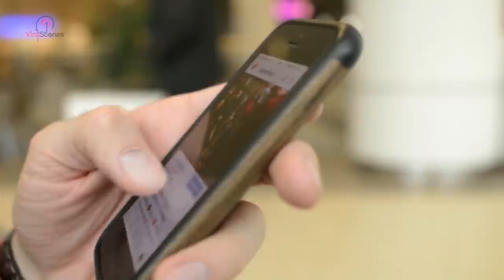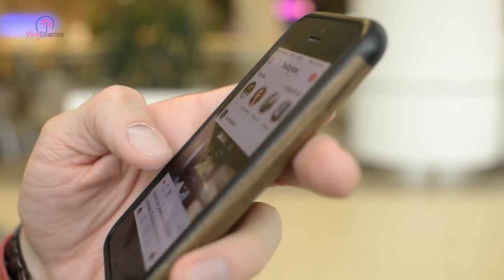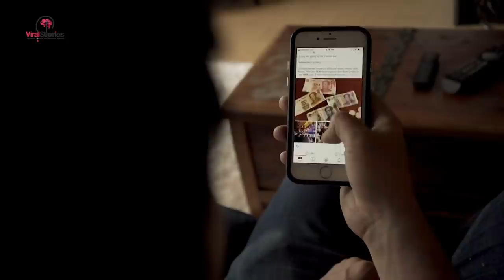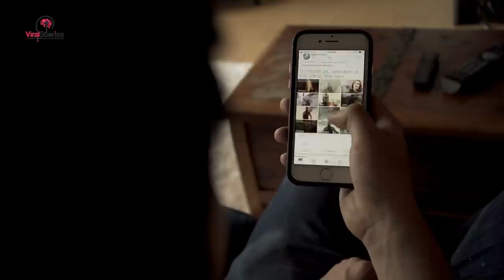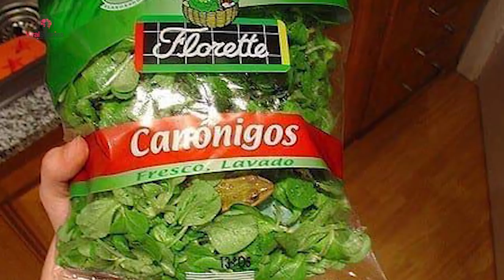Mom Looks At Vacation Photos And Spots Something Creepy Lurking In The Background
After the photos went viral, she looked again, baffled. There were photos of her friend, and her friend’s cousin — taken at different times. Nothing unusual. But then, she saw it.

Dundas Peak in Canada is a popular spot among hikers. It boasts a scenic viewpoint that overlooks the city of Hamilton, in Ontario, and is also home to the tallest waterfall in Hamilton, Tew’s Falls. Due to the Peak’s terrifying beauty, this spot has become popular among social media users looking to capture a share-worthy photo.